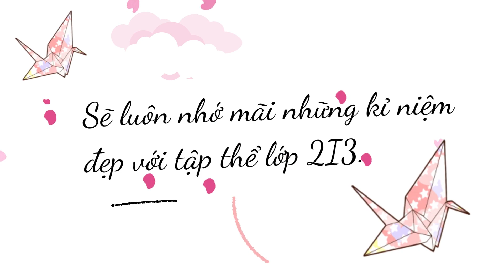Quang Anh - 2I3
Nhớ mãi 2I3, cô Thảo, 1 năm học nhiều cảm xúc của bạn Rô 👍